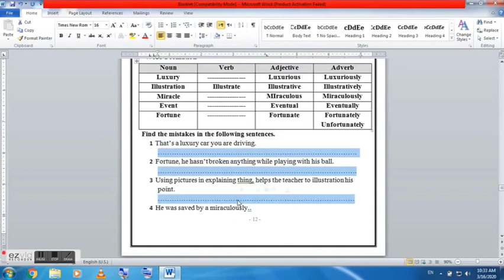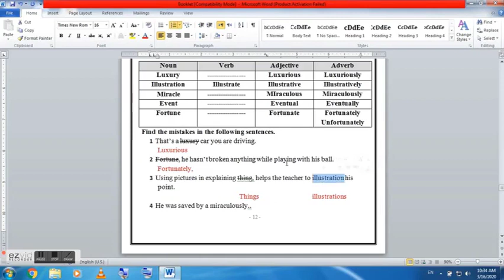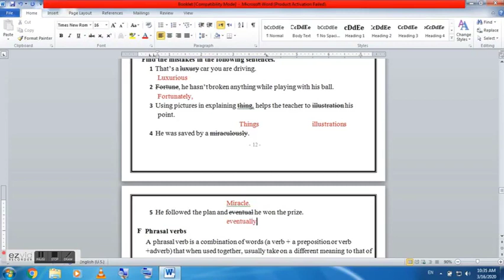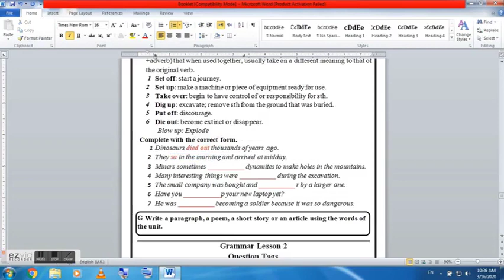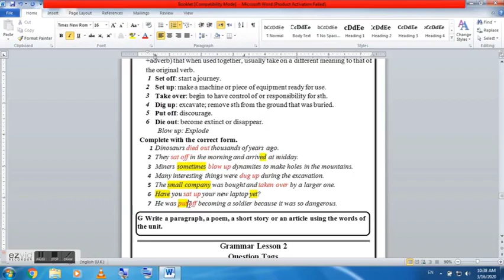English : Vocabulary Lesson 2 - Part 3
English
Prep.1